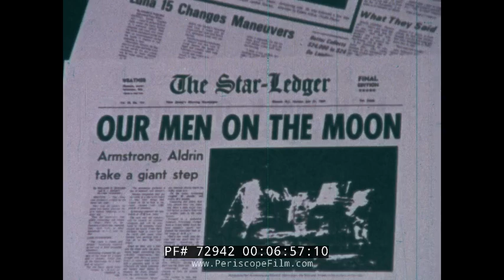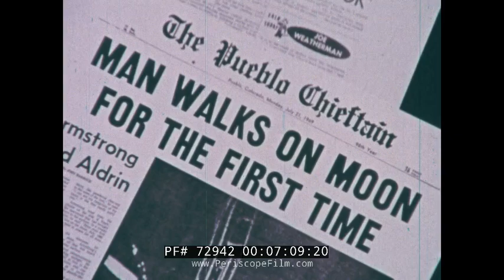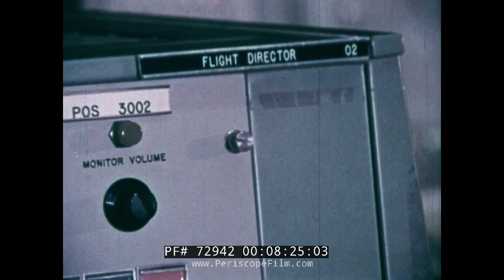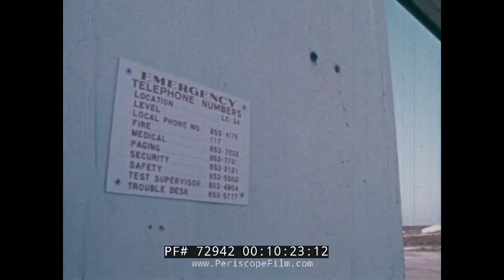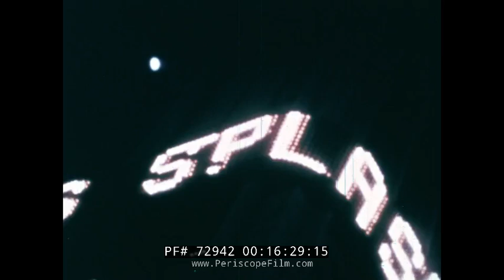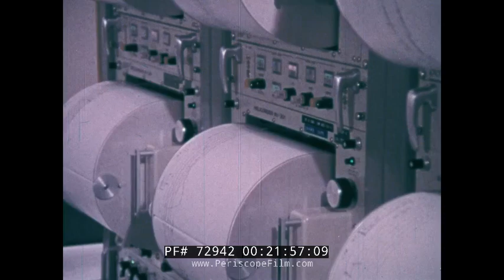NASA APOLLO PROGRAM DOCUMENTARY "THE TIME OF APOLLO" 72942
Created in 1975 and narrated by Brugess Meredith, "The Time of Apollo" looks back at the lunar missions with vivid footage and stirring music and voice-over.  From JFK's declaration to put a man on the moon to the first steps on the lunar surface, this NASA film examines the triumphs of the Apollo space program.  President John F. Kennedy stated in 1961 that "this nation should commit itself to achieving the goal, before this decade is out, of landing a man on the Moon and returning him safely to Earth." This film presents a tribute to the accomplishment and era of the task.

The film includes a segment on Apollo 13 (at about the 15 minute mark) as well as subsequent missions.

The Apollo program has been called the greatest technological achievement in human history. Apollo stimulated many areas of technology. The flight computer design used in both the lunar and command modules was, along with the Minuteman Missile System, the driving force behind early research into integrated circuits. Computer-controlled machining was first used in the fabrication of Apollo structural components.